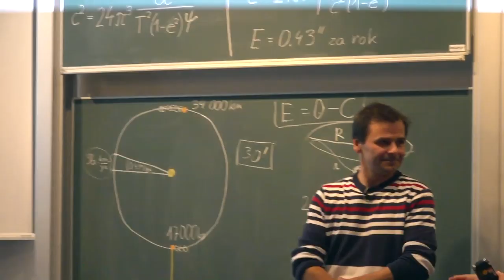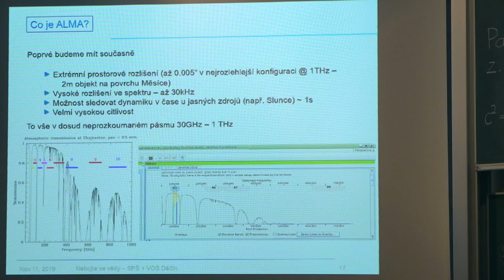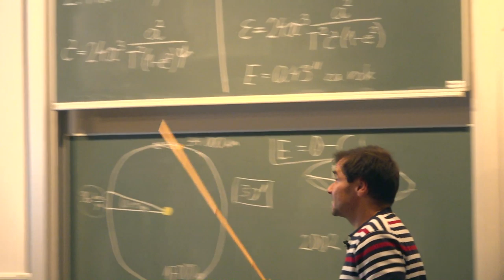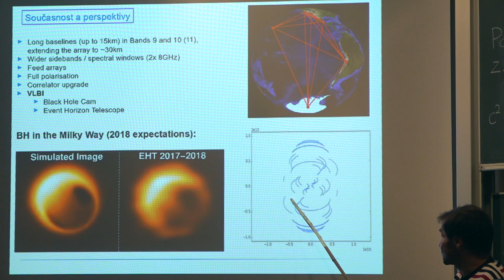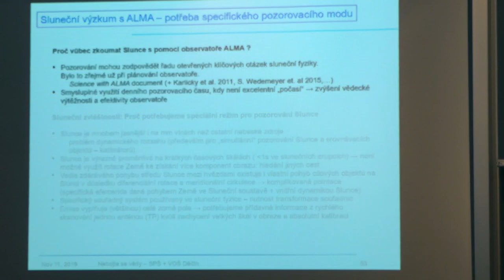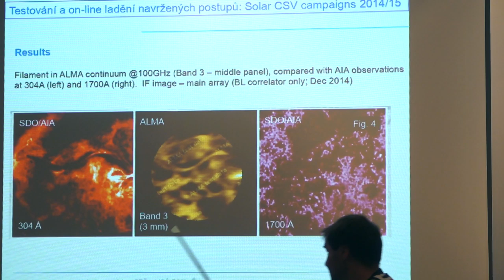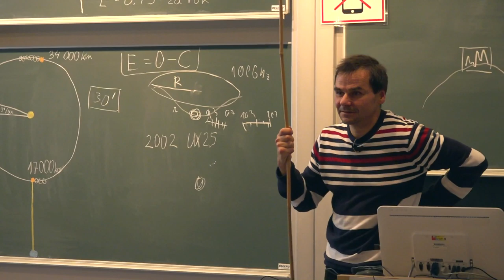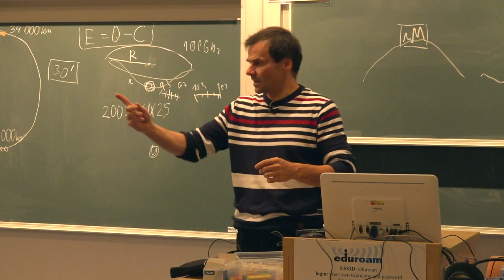Miroslav Bárta - České stopy na observatoři ALMA (KS ČAS 11.11.2019)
Záznam schůzky Kosmologické sekce České astronomické společnosti 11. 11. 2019 s úvodní přednáškou na téma:
České stopy na observatoři ALMA.
Již více než šest let zkoumá z chilské pouště Atacama (z výšky přes 5000m nad mořem) vesmír obří observatoř ALMA. Tento v současnosti zdaleka největší projekt pozemní pozorovací astronomie byl vybudován a je provozován v široké mezinárodní spolupráci států Evropy (sdružených v organizaci ESO), Severní Ameriky, východní Asie a domácí Chile. Svými šesti desítkami velice přesných dvanáctimetrových antén ve tvaru parabolických zrcadel nám ALMA otevřela nové okno do kosmu v oblasti mikrovln o délkách 0.3 – 9mm a nabídla tak neočekávaný pohled na mnoho astrofyzikálních jevů od objektů Sluneční soustavy až po nejvzdálenější vesmír. Za dobu své existence přispěla k řadě významných objevů zejména v oblasti tvorby hvězd a jejich planetárních systémů – mnoho jejich výstupů bylo i široce medializováno. ALMA hrála i naprosto klíčovou roli v globální síti interferometru EHT, který nám letos na jaře poskytl vůbec první snímek blízkého okolí černé díry v galaxii M87 a pomohla tak dosáhnout zásadního průlomu v prostorovém rozlišení našich teleskopů. Už méně se asi ví, že v projektu ALMA jsou velmi aktivně zapojeni i čeští vědci. Od roku 2009 sídlí na Astronomickém ústavu AVČR jeden ze sedmi uzlů Evropského Regionálního Centra ALMA (EU ARC; další ALMA Regional Centers jsou v Severní Americe – NA ARC a východní Asii – EA ARC), od roku 2015 je tento uzel jednou z Národních výzkumných infrastruktur (NVI). Hlavním posláním regionálních center ARC a (v Evropě) jejich uzlů je servis uživatelské komunitě – od asistence s návrhem pozorování až po zpracování získaných dat a pomoc s jejich interpretací. Celosvětová síť ARC slouží jako obslužná infrastruktura a „prodloužená ruka“ observatoře jednak kvůli zjevnému nepoměru mezi velikostí uživatelské komunity a personálními kapacitami observatoře ale také kvůli technologické složitosti Almy – zajímavý a excelentní výzkum může s pomocí ARC navrhnout a realizovat i astrofyzik neznalý technických detailů procesu získávání vědecky využitelných dat. Český uzel má takto na starosti
astronomickou komunitu v celé střední a východní Evropě. Zcela výjimečné postavení má ovšem český uzel ve specifické oblasti výzkumu Slunce s pomocí ALMA. V tomto užším oboru poskytuje – díky své unikátní expertize mezi uzly EU ARC – podporu uživatelům observatoře ALMA z celé Evropy. Už fakt, že ALMA vůbec Slunce může pozorovat (od jara 2017), není samozřejmý – bylo pro to nutno vyvinout speciální pozorovací režim (Solar ALMA Observing Mode). Na vývoji se významně podíleli i čeští vědci, kteří z pověření ESO vedli evropskou účast v tomto celosvětovém úsilí. Rozvoj procedury slunečních pozorování stále pokračuje a český uzel je u toho – od roku 2018 v roli celosvětového koordinátora pro vývoj kalibračních a zobrazovacích procedur primárních vědeckých slunečních dat observatoře ALMA a leadera následného projektu z výzvy ALMA Development Study, vyhlášené organizací ESO v létě 2019, jehož cílem je významné vylepšení slunečního pozorovacího režimu směrem k většímu prostorovému rozlišení slunečních pozorování.

Přednáší:
Mgr. Miroslav Bárta, Ph. D. (Astronomický ústav AV ČR)